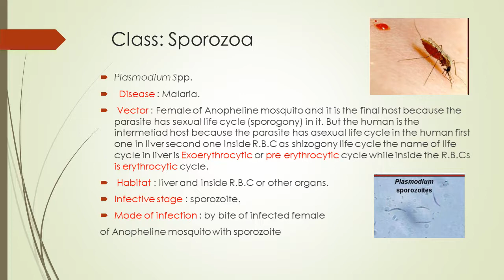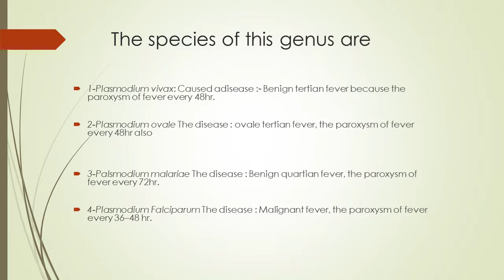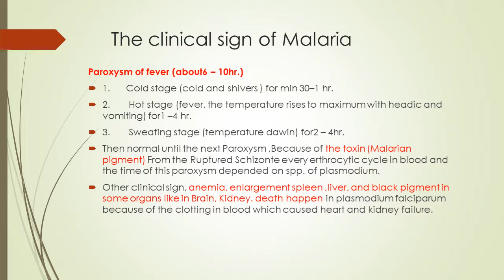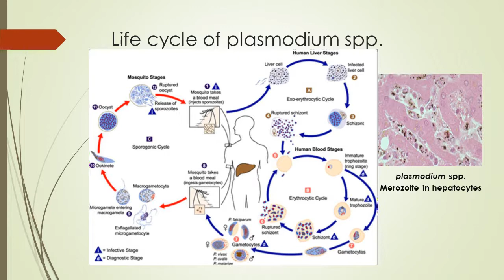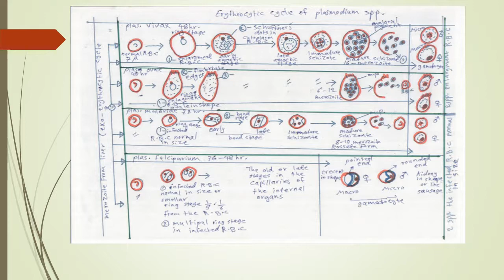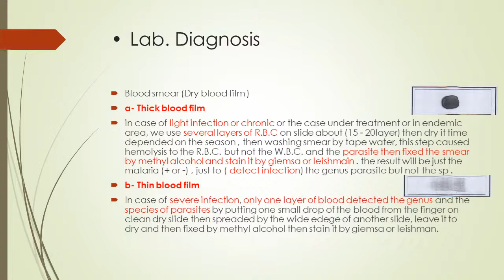unit11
Class: Sporozoa
Plasmodium Spp.